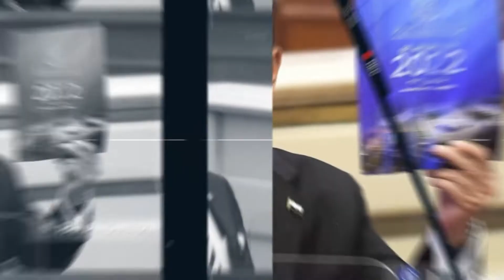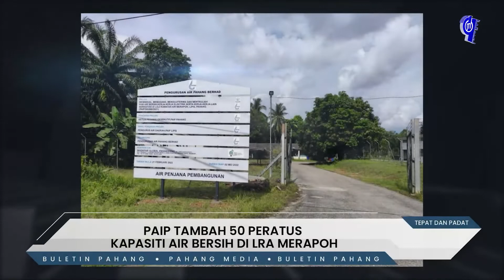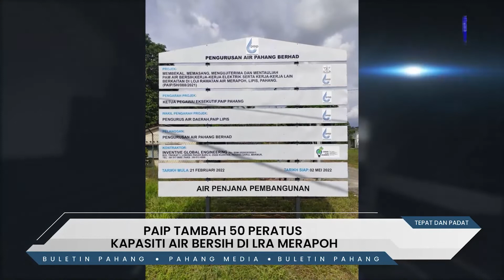BULETIN PAHANG | 23 APRIL 2022 | SABTU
1. KDYMM YANG DI-PERTUAN AGONG BERKENAN BERBUKA PUASA BERSAMA RAKYAT DI MELAKA

2. KERAJAAN PAHANG SUMBANGAN UNTUK PELANCARAN BUKU SISO KOPRATASA

3. PAIP TAMBAH 50 PERATUS KAPASITI AIR BERSIH DI LRA MERAPOH

Dibawakan oleh Unit Komunikasi dan Media Pahang (UKOMP)